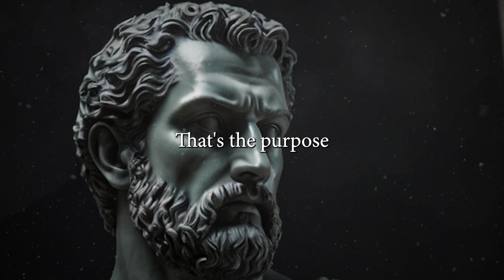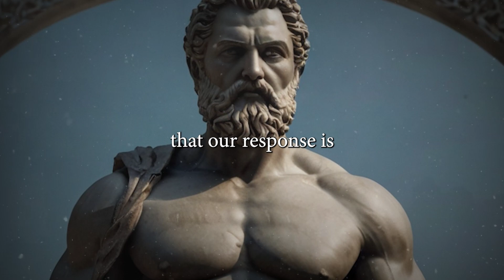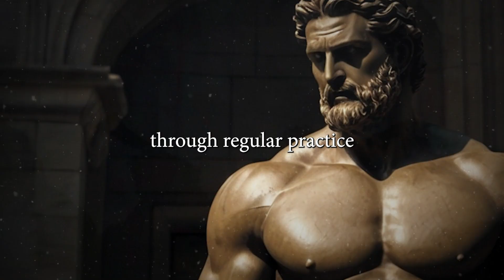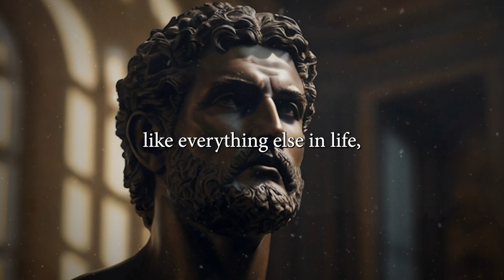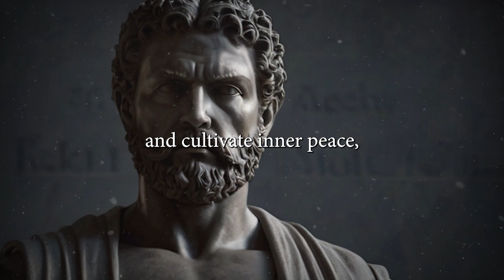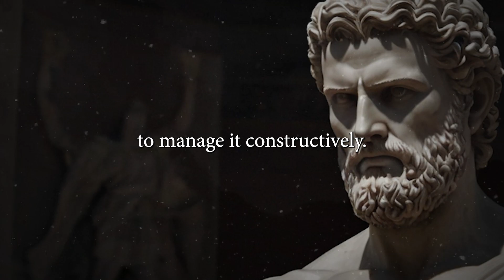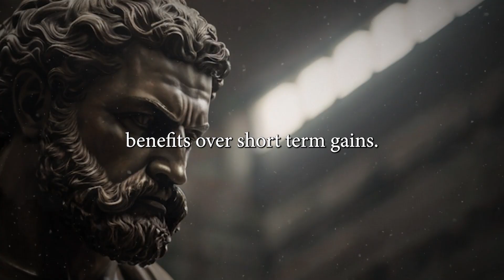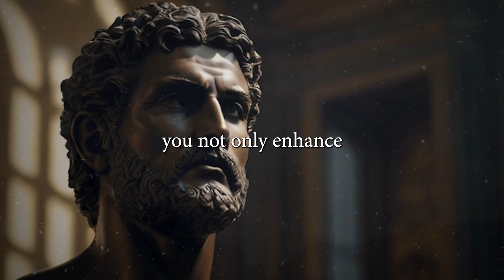You will NEVER BE ANGRY again | STOICISM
Have you ever wondered if it's truly possible to live without anger? Today, we're exploring how the timeless wisdom of Stoicism can help you achieve just that. Life throws countless challenges our way, leaving us feeling frustrated, let down, or even furious. These moments test our inner strength and resilience, yet it is in these very moments that we can choose to grow and transform. Recognizing that anger is a natural response to difficulties is the first step; however, the real journey lies in learning to overcome these emotions and finding enduring peace within ourselves. This transformation is essential for our mental health and personal growth.